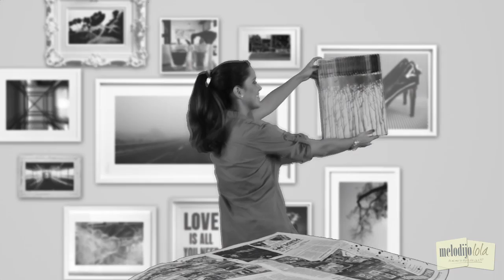DIY - Decora tu habitación con un Cuadro con crayolas derretidas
Me lo dijo Lola envía semanalmente un e-mail gratis con tips y recomendaciones. Es como recibir un e-mail de tu amiga que siempre te da recomendaciones creativas y diferentes que te pueden sacar de apuros o del aburrimiento... y no cuesta nada!